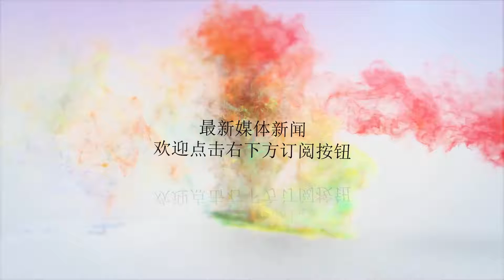中国又一水下利器被曝光，时速300节，航母核潜艇根本挡不住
Many thanks.对于天下武功唯快不破这一说法相信很多人早已不陌生，其实这句话还是很有道理的，不管是曾经的武侠世界，还是如今的高科技快速打击武器，都讲求一个很重要的字，那就是快。我们都知道，速度达到一定之后，就很难防御了。提到快速打击武器也许大家都会想到激光武器，电磁炮武器，高超音速武器等等一些快速打击武器。但其实，还有一种在水里面的快速打击武器，他的速度比核潜艇还快，它就是超空泡鱼雷。可能很多人并没有听说过这样的武器，毕竟很少有关报道说过这一武器。其实它是在鱼雷的基础上改进而来的，只是在原先的鱼雷上加了一点小技术，可就是这样的小技术，却让传统鱼雷发生了翻天覆地的变化。采用超空泡技术的鱼雷，不仅在动力上得到显著提升，而且在打击威力上也有显著提升。美媒体称超空泡鱼雷是继反舰导弹有一款反舰利器，其对航母的杀伤效果丝毫不比反舰导弹弱，而起它还可以攻击核潜艇。其实超空泡鱼雷技术最先并不起源于中国，而是源于苏联，苏联时期，为了克制美航母的快速发展，研制出了这款反航母利器但是，当时由于技术有限，那时超空泡鱼雷技术并不像现在这么发达。如今的超空泡鱼雷时速可达到200节，而核潜艇最快速度也不过只有48节，俄罗斯的核潜艇最快速度也只有这样的水平，而200节，早已超出了航母和核潜艇速度的极限，所以，如果被超空泡鱼雷锁定，几乎很难逃脱了。俄军事专家称，在没有新的应对措施下，航母和核潜艇根本挡不住超空泡鱼雷的攻击。专家表示，中国的超空泡鱼雷近年来取得了突飞猛进的发展，如今时速可以达到300节，被誉为水下东风-21D。专家表示，鱼雷通常会从水下对大型舰船造成致命一击，等到中国096核潜艇服役之后，这款鱼雷可能会考虑装配到该潜艇上。